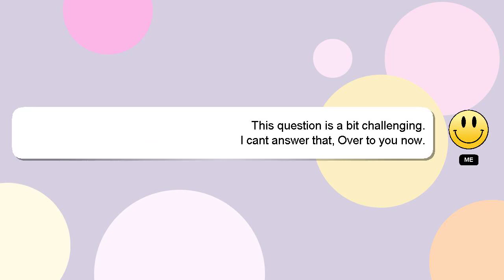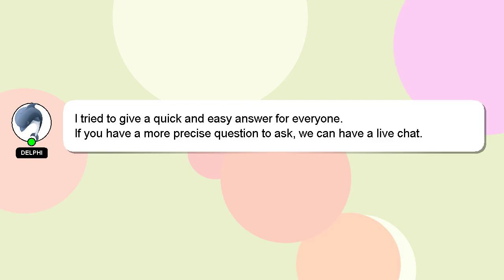How to prepare aozi dog food for puppy?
A short overview of who I am, Greetings, my name is Delphi. I am happy to help you with your questions. - How to prepare aozi dog food for puppy?

If you need more specific information, let me know by leaving a comment or starting a chat. Your answer will be appreciated and acknowledged with a 'heart' from me.

*2 What we are experimenting :*